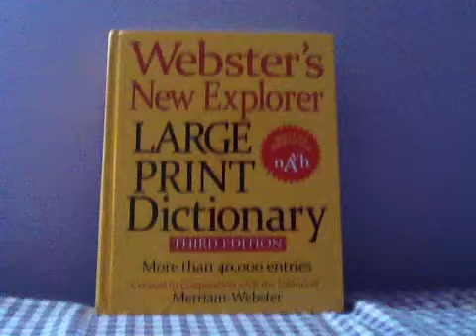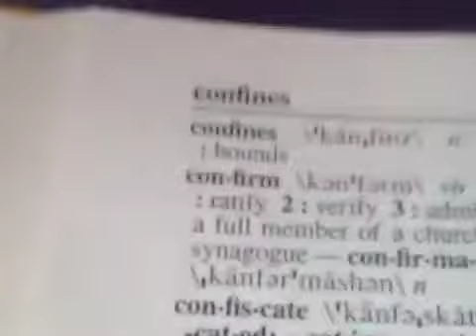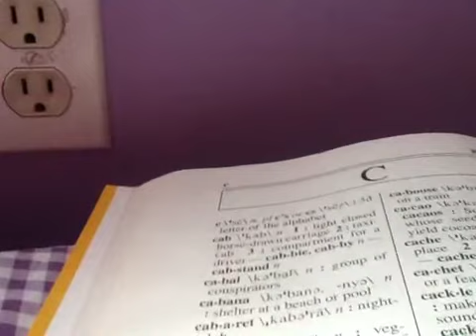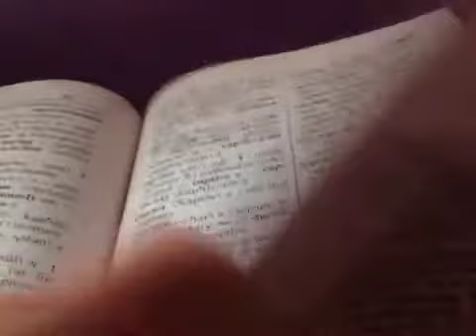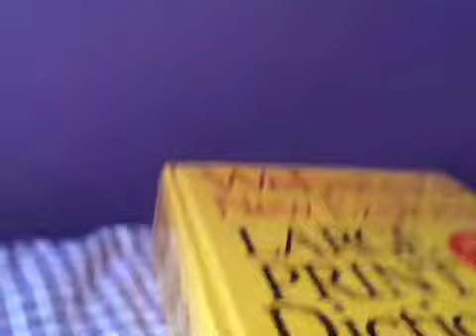How to use a dictionary.